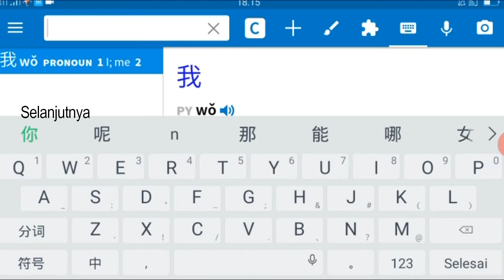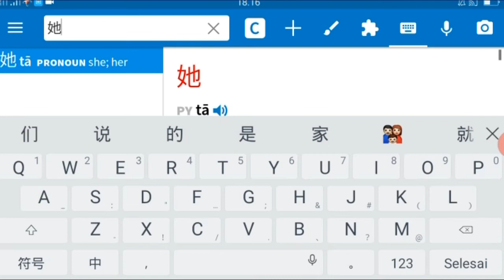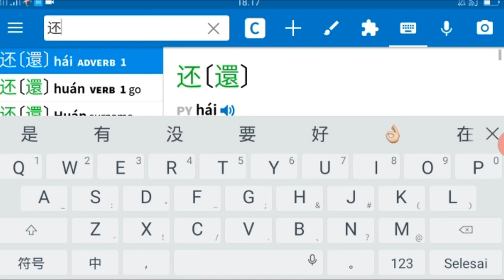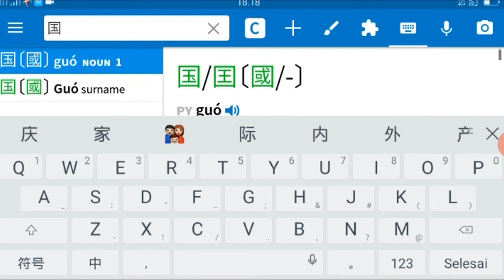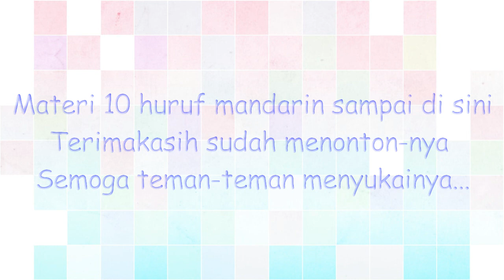Belajar menulis 10 huruf Mandarin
Belajar 10 huruf Mandarin setiap hari
Hanya di TV Mandarin.

video kali ini saya sengaja menggunakan bahasa mandarin untuk menjelaskan. alasannya adalah supaya teman-teman bisa terbiasa mendengar bahasa mandarin. ini akan mempermudah teman-teman dalam proses belajar, supaya setidaknya ada lingkungan untuk penyesuaian.